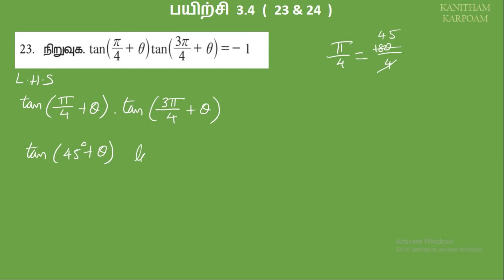11th Maths Tamil Medium Exercise 3.4 Sum 23 & 24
பயிற்சி 1.1 { 4 } ( i , ii , iii )

பயிற்சி 1.1 { 4 } ( iv , v , vi )